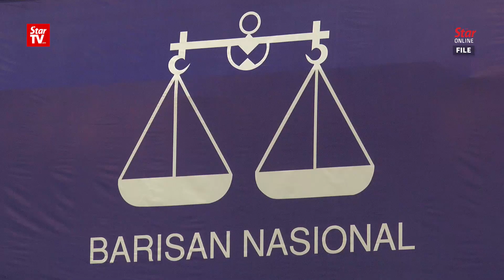Every BN party has a right to speak, says MCA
MCA president Datuk Seri Dr Wee Ka Siong said every component party in Barisan Nasional has the right to speak up about the coalition, and it has nothing to do with the number of seats held by them in Parliament.

He was responding to what Barisan Nasional chairman Datuk Seri Dr Ahmad Zahid Hamidi had said earlier that MCA has no right to call for the dissolution of the coalition.